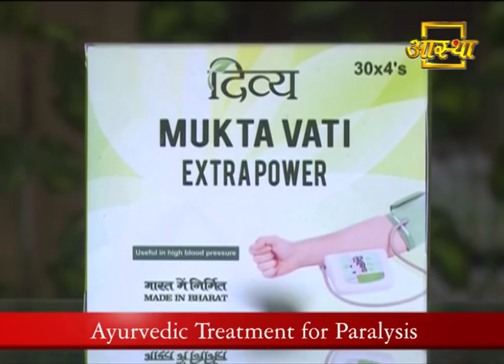Ayurvedic Treatment for Paralysis | Swami Ramdev